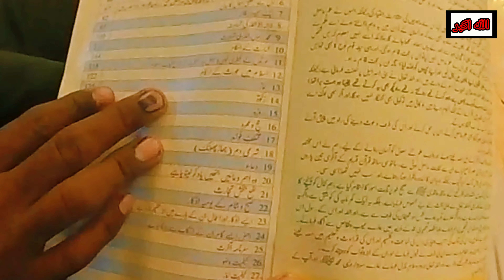Hail Ki Sub se Bri Khobsoort Masjid Her koi ana chahe ga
Aj Mn or mery sath mera dost Hail ki sub se bree or khoobsoort treen Al Rajhi Masjid ka visit krne gay